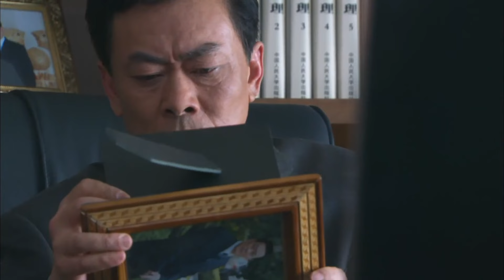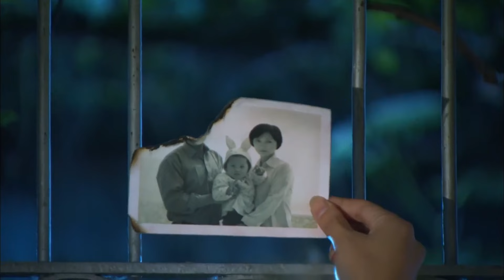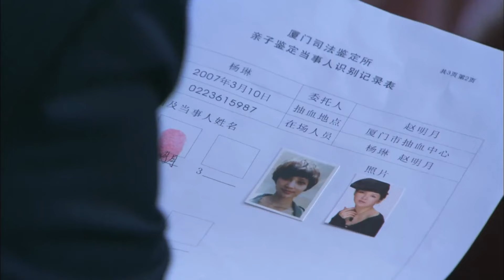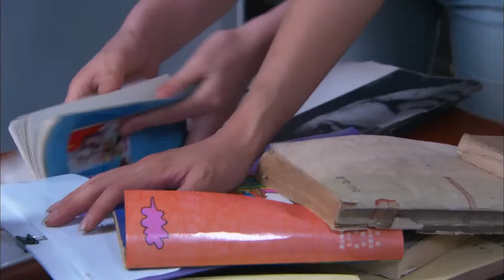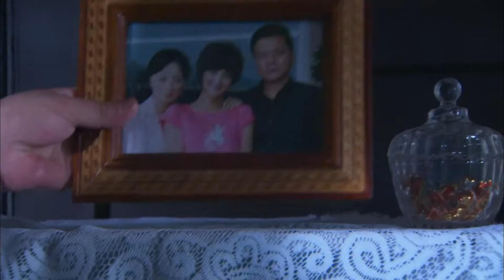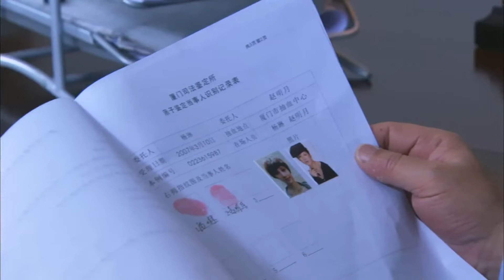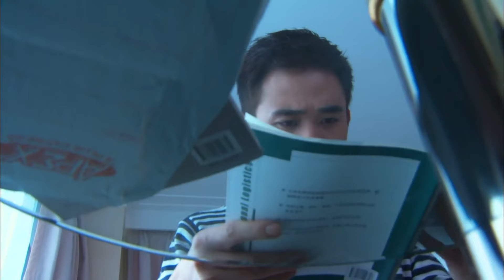【FULL】实习生被总监羞辱离开，怎料实习生的真实身份是董事长走失的女儿，被董事长亲自请回去！chinesedrama